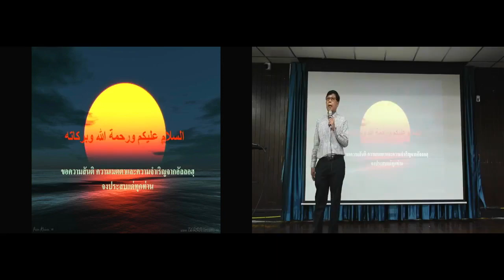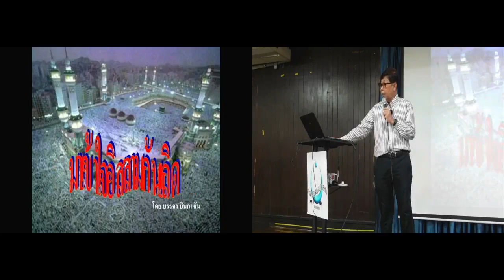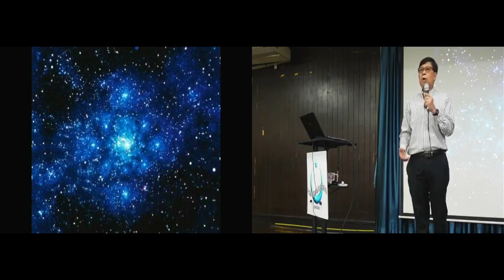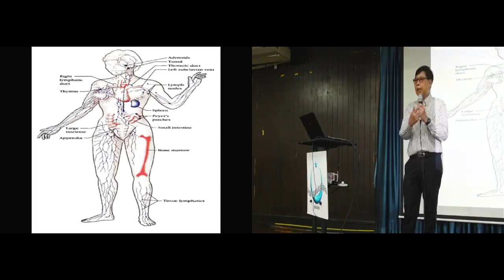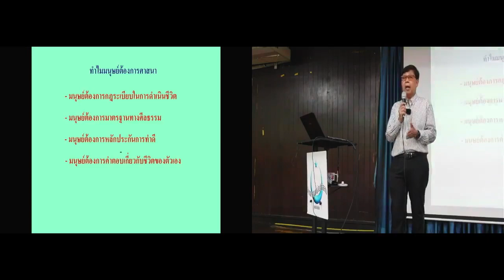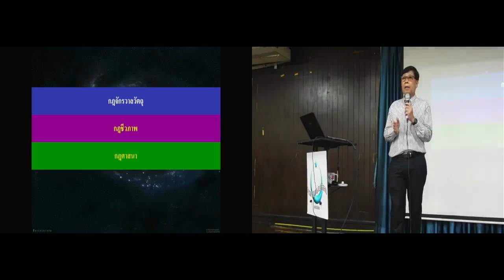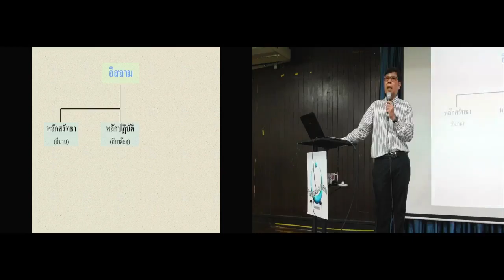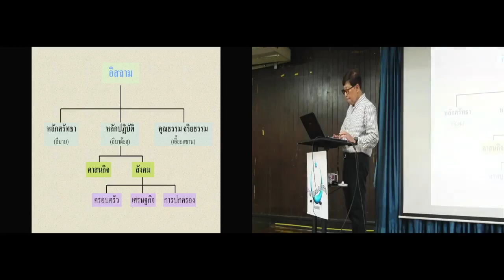ปฐมนิเทศ | อบรมอิสลามขั้นพื้นฐาน รุ่นที่ 4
LIVE | การปฐมนิเทศ